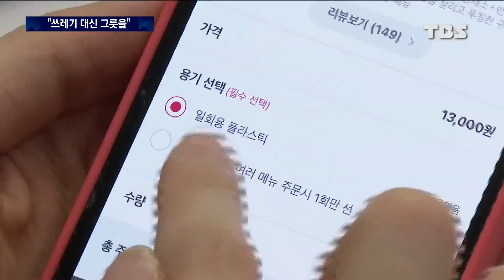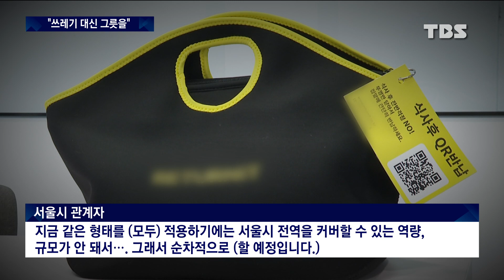"나는 쓰레기 대신 그릇을 내놓습니다!" [플라스틱 제로]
코로나19 장기화로 배달 음식 이용이 증가하면서 플라스틱 사용이 크게 늘었습니다.

플라스틱 처리가 사회 문제로 떠오른 가운데, 최근 플라스틱 배달 용기를 다회용기로 바꾸려는 시도가 첫 발을 뗐습니다.

환경에 긍정적인 영향을 미치는 시도들이 우리 사회에 잘 정착되기 위해서는 보완점도 분명히 존재하는데요.

최양지 기자가 전해드립니다.